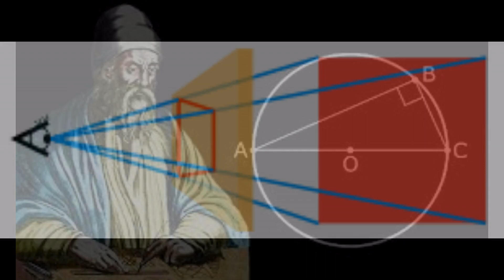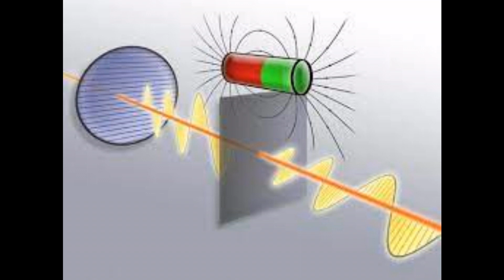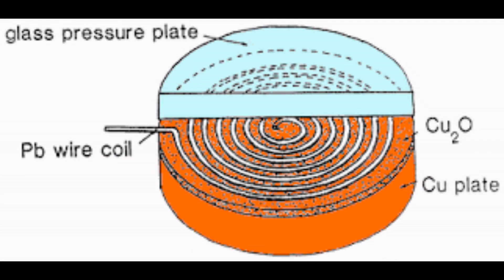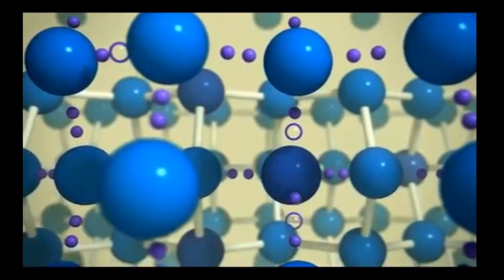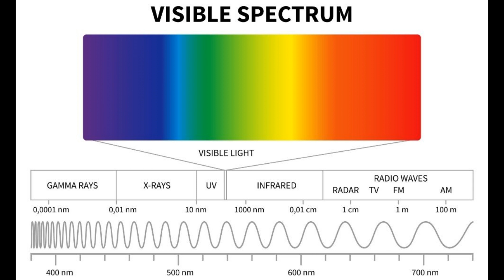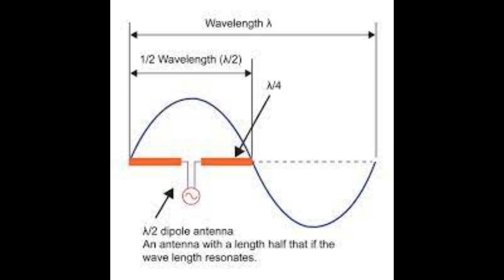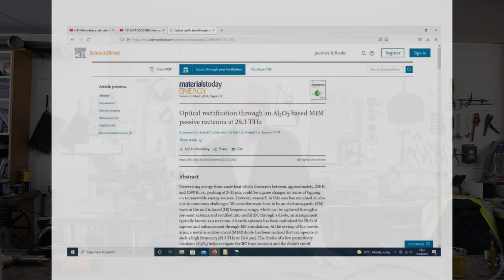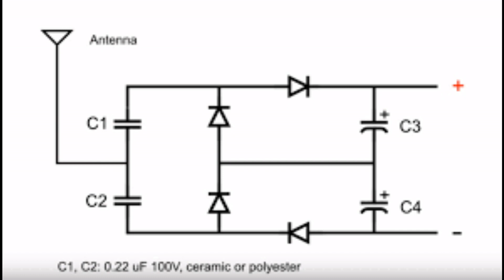1511 The Rectenna - A Different Way Of Making A DIY Solar Cell